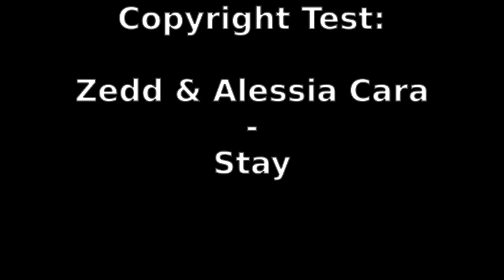Zedd & Alessia Cara - Stay Copyright Test